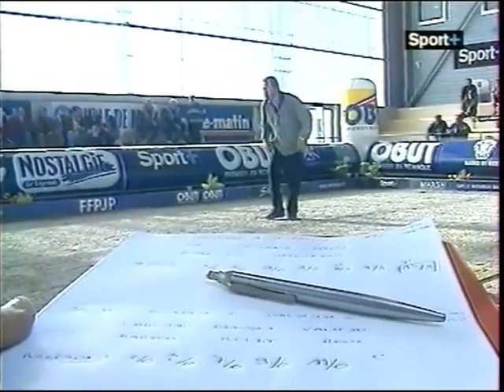TROPHEE VILLES 2003 DEMIFINALE BORDEAUX vs MARSEILLE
VALEJO GRANDET CHAGNEAU PLANTON
BARTOLI  ROUX  MOLDT  CASSINI